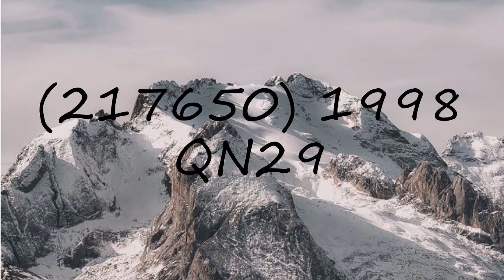How to pronounce (217650) 1998 QN29?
How to pronounce (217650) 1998 QN29? say (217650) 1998 QN29! How to say (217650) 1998 QN29. How to pronounce (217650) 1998 QN29 correctly.  Learn the pronounciation (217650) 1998 QN29! Expand your vocabulary, learn (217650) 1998 QN29 word. Use this free pronunciation guide to practice words at a time. Learn for free. Thank you for viewing, please like or subscribe! hoe om te sê, si të thuash, እንዴት እንደሚናገር, wie sagt man, comment dire, come dire, como dizer, как сказать, nasıl denir, cómo decir, 怎么说,